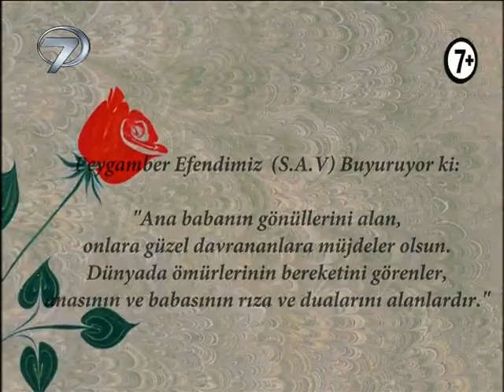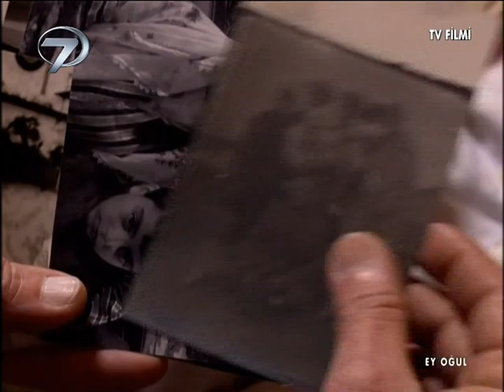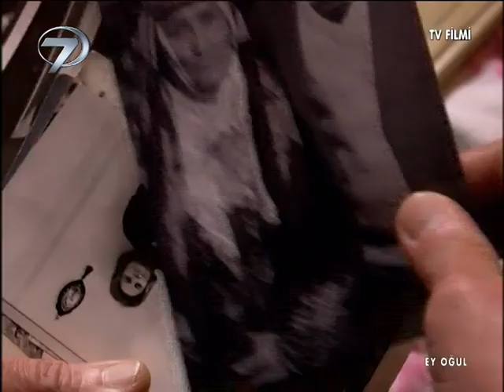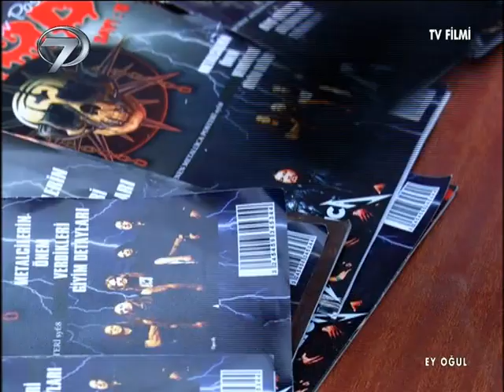Ey Oğul - Kanal 7 TV Filmi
Yaylada yaşayan yörüklerin adetlerine göre yeni doğan çocuk Oğul Taşı denen yere götürülüp Allah’a dua edilir ve kulağına “ey oğul” diyerek nasihatlerde bulunulur. Emine ise obasının apar topar ovaya inmesinden ötürü oğluna bu adeti uygulayamamıştır. Ve obası bir daha da yaylaya geri dönmez. Aradan yıllar geçer ve kadının oğlu Faik evini, yurdunu terk ederek şehre yerleşir.  Çaresiz kadın ise oğlunun kendisini terk etmesinden ötürü büyük sarsıntı yaşar ve deli divane bir şekilde yaşamaya başlar.

Faik şehirde kendisine güzel bir iş ve yuva kurmuştur. Terk edip gittiği annesini ve köyünü tamamen unutmuş kendisini dünya meşgalesine kaptırmıştır. Ta ki Arda adındaki oğlu delikanlı olup peşinden gittiği serseri arkadaşlarına uyarak evi terk ettiği güne kadar… Oğlunun kendisini hiçe sayarak terk etmesini kendisinin annesine yaptığı haksızlığa bağlayan Faik ani bir kararla annesini bulmak için köye döner. Fakat deli divane şekilde köyde dolanan kadın oğlunu tanımadığı gibi sürekli bu pişmanlık içindeki adama olmadık hakaretlerde bulunur. Faik de çareyi annesini kendisini hatırlamasına yardımcı olacağını düşündüğü yayladaki Oğul Taşı’na götürmekte bulur. Annesini sırtlayan Faik kendisini affettirmek ve oğlunun bulunması için dua etmek maksadıyla zorlu bir yolculuğa başlar.

Yapımcı: Osman Sönmez, Ahmet Sönmez, Yönetmen: Edgü Karaadam Özdemir, Genel Koordinatör: Nihat Sönmez, Uygulayıcı Yapımcı: Uğur Armutcu, Senaryo:  Mehmet Uyar, Sanat Yönetmeni: Nilüfer Çavuş, Yardımcı Yönetmen: Burçin Doğan, Müzik: Rec, Görüntü Yönetmeni: Yavuz Özdemir, Oyuncular: Fatih Doğan, Didem Germen, Kerem Baydar, Gizem Kaksi, Reyhan İlhan, Nurhan Demirhan, Barış Borluk, İgor Sachi, Gamze İlkılınç, Cüneyt Özen, Arzu Tokgöz, Yapım yılı: 2013